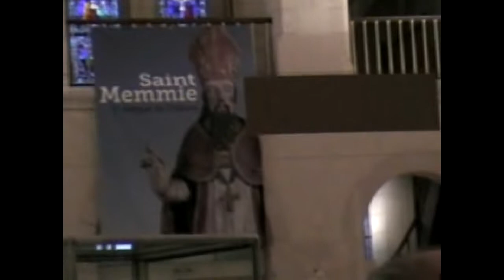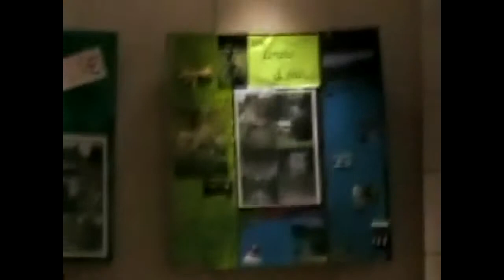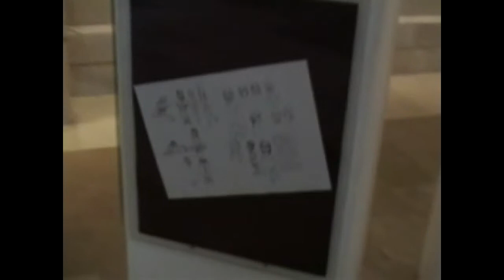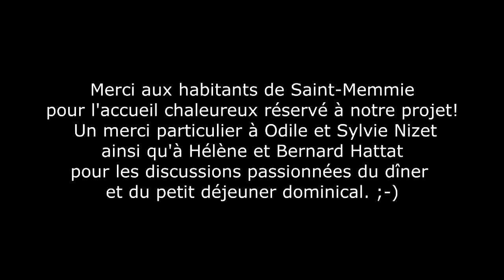expo saint memmie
Reportage vidéo sur le vernissage l'exposition "Qui es-tu Saint Memmie?" organisée par la paroisse de Saint-Memmie du 13 au 20 octobre 2012 à la Chapelle Culturelle.
Présentation à cette occasion du projet de bande dessinée sur Marie-Angélique Memmie Leblanc, la Fille sauvage de Songy.